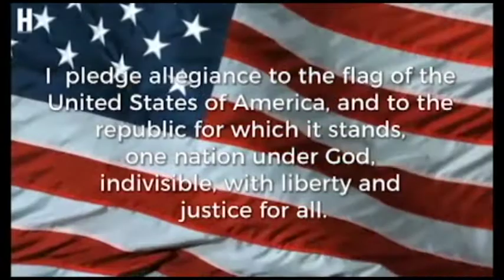October 31, 2018